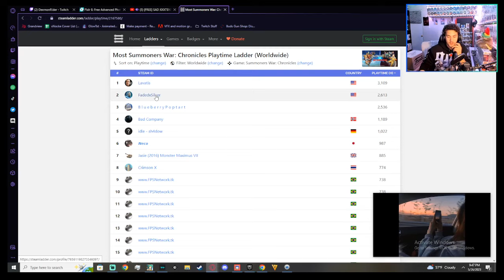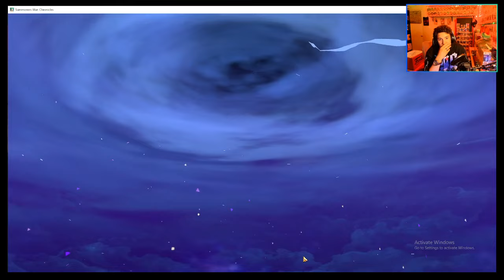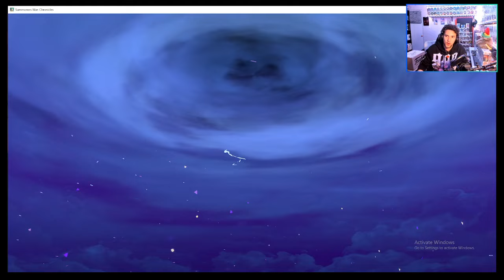Why Im Never Spending On This Game Again!?(Summoners War Chronicles)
I was so excited for the One Punch Man collab to come to chronicles. Until I realized they locked all the units behind a Paywall. I was consistently spending money on Chronicles up until that realization. Now Ill be going F2P just like I have been on Sky arena.  Which is sad because I wanted to support Com2us because both Summoners War games have my most play time of any other game over the years. Sorry that this video turned into a rant but I had to let out my thoughts on the matter. I hope you enjoy the video!

If you missed the last Summoners War video check that out here!

If you want to be there when i record these videos be sure to swing by my twitch channel @

You wanna deck yourself or your room in Faded Gang Merch Peep that out here!